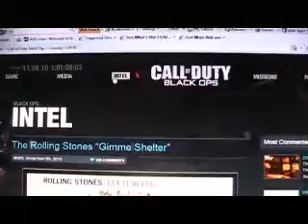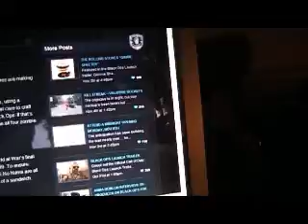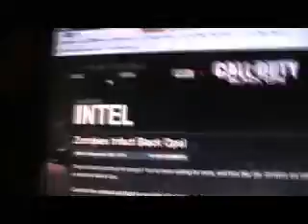call of duty black ops zombies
dont leave the trailer was the beginning so this is true and WHAT NOW SUCKERS HA